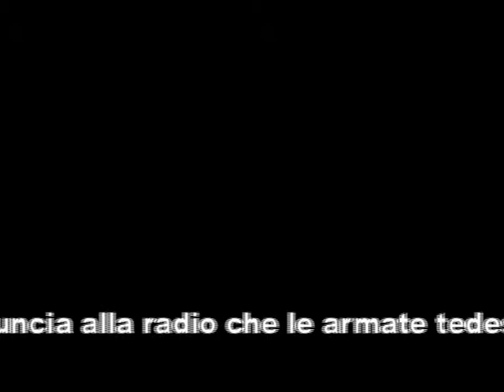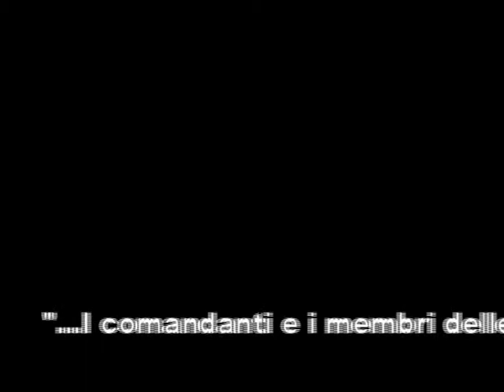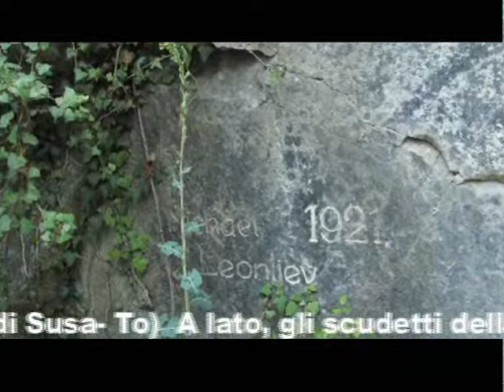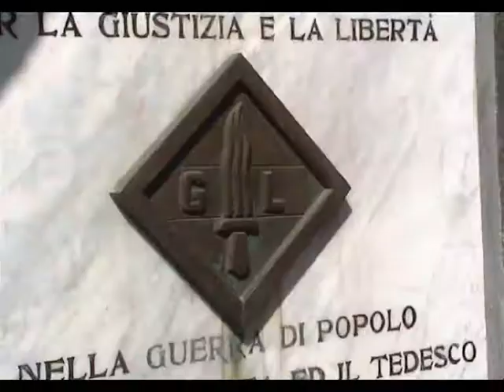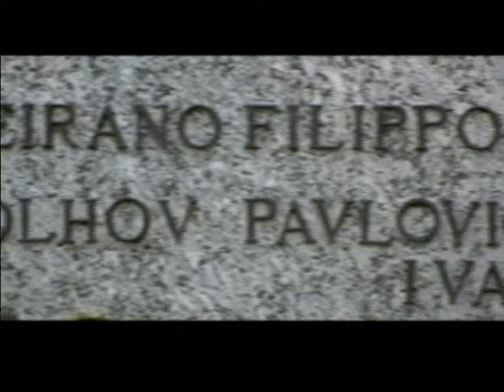PARTIGIANI SOVIETICI IN PIEMONTE (1 of 3)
PARTIGIANI SOVIETICI NELLA RESISTENZA ANTIFASCISTA ITALIANA.
SOVIET PARTISANS IN ITALIAN ANTI-FASCIST RESISTANCE (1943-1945).
“RUKA OB RUKU. FIANCO A FIANCO”. Partigiani Sovietici in Piemonte.
Regia: Marcello Varaldi; soggetto e sceneggiatura: Anna Roberti e Marcello Varaldi; fotografia e montaggio: Marcello Varaldi; produzione: Associazione Culturale Russkij Mir di Torino in collaborazione con Kinoetica (2005) ed il sostegno della Regione Piemonte.
Oltre ad aver contribuito in modo determinante alla liberazione dell'Europa dal nazifascismo, i Sovietici diedero anche un contributo diretto alla lotta di Liberazione italiana, un tributo a tutt'oggi per lo più sconosciuto.
Gli storici concordano su un numero complessivo di circa 5000 partigiani georgiani, russi e ucraini attivi in Italia. Erano prigionieri di guerra fuggiti dopo l’8 settembre 1943 e disertori dei terribili battaglioni-Ost della Werhmacht: entrarono nelle squadre d'assalto delle formazioni partigiane e presero parte con coraggio alle operazioni più importanti. Molti di loro persero la vita nelle nostre terre tanto lontane dalle loro, battendosi “fianco a fianco” con i partigiani italiani.
Più di 700 combatterono nel solo Piemonte in particolare in Val di Susa, nelle valli cuneesi e in provincia di Novara, ma anche a Torino, nell'astigiano, nell'alessandrino e nelle Langhe. Molti di essi morirono e si distinsero in atti eroici, parecchi furono decorati come Fedor Poletaev e Pore Mosulišvili, insigniti dallo Stato italiano della medaglia d'oro al valor militare.
Scopo del filmato è far risaltare il loro contributo, il loro carattere, le loro storie personali, inquadrandole nelle vicende del biennio 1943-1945. I vari livelli narrativi alternano testimonianze dei protagonisti e dei loro compagni di lotta, riprese dei luoghi delle vicende, materiale d'archivio, presentazione di documenti cartacei originali. A rievocare le loro vicende sono stati chiamati, tra gli altri, gli storici Gianni Oliva e Alberto Turinetti di Priero, i comandanti partigiani Beppe Migliore, Vittorio Blandino e Ettore Serafino.
Il documentario è stato prodotto dalla associazione culturale Russkij Mir con il sostegno della Regione Piemonte e in collaborazione con Kinoetika, per la manifestazione “Pabièda/Vittoria!”, organizzata nel maggio 2005 in occasione della ricorrenza del sessantesimo anniversario dalla vittoria del popolo sovietico sul nazifascismo.
Un ringraziamento particolare a Piero Beldi dell’Associazione Culturale “Stella Alpina”.
CONTRO IL FASCISMO DI IERI E DI OGGI
ORA E SEMPRE RESISTENZA!